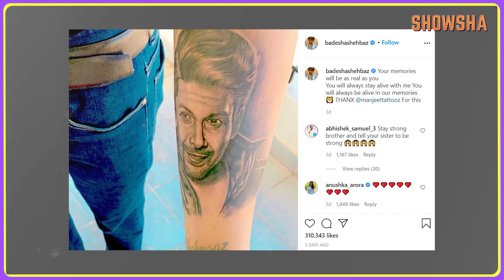Shehnaaz Gill's Brother Gets Sidharth Shukla's Face Tattooed On His Arm I SidNaaz I Showsha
While the world is still reeling with the loss of Sidharth Shukla, Shehnaaz Gill's brother Shehbaz Badesha gave a heartfelt tribute to the late actor; by getting his face tattooed on his arm. This gesture bears testimony to the fact that while Sidharth might no longer be with us, his legacy will always remain.